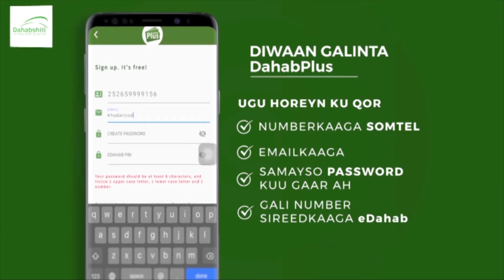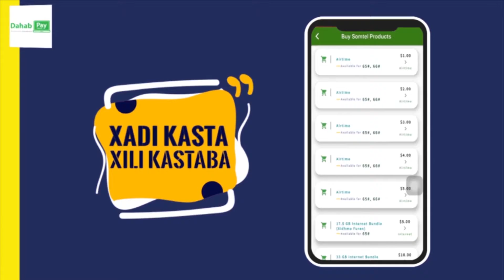Magaalada Jowhar Oo Lga Bilaabay Dadaalo Looga Saarayo Biyaha Rooaba Reebay.